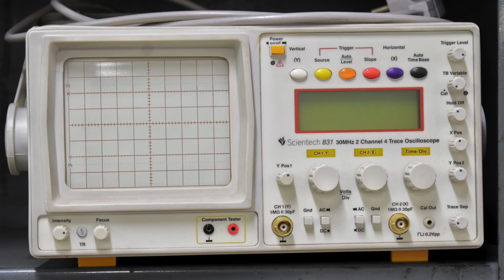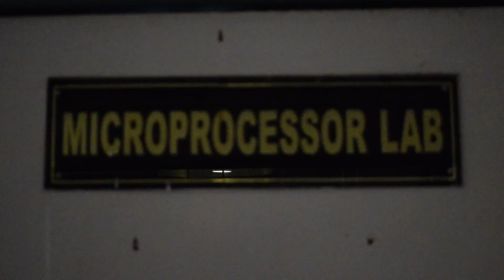Electronics and Communication Department, NIT Kurukshetra | NIT's Tilted Tripod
Bre Pettis said it’s a wonderful time to be inspired, to be innovative, to connect things and if you’re into electronics, it’s time for you to get an Arduino.

Our Electronics & Communication Engineering department aims to impart and deepen the knowledge and skill set of the students about the basic concepts and theories that will equip them in their professional work involving analysis, systems implementation, operation, production, and maintenance of the various applications and not just placement.
Televisions and Radios were the big products in market in the ‘50s, the big computers were just beginning to come in and presented us with the most logical market for us to work in.

Here’s a sneak peak of how it looks like!
NIT's Tilted Tripod presents to you our very own ECE Department!